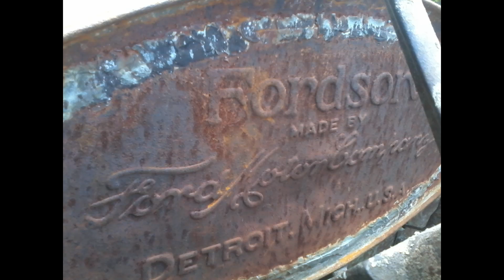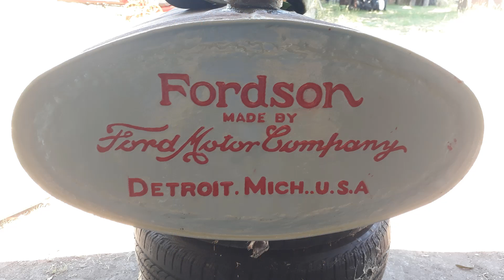VOLVIENDO A LA VIDA un TRACTOR FORDSON del AÑO 1925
Restauración de un tractor antiguo marca FORDSON, fabricado por Ford. Estuvo mas de 70 años abandonado en la intemperie.
Restoration of an old FORDSON brand tractor, manufactured by Ford. It was more than 70 years abandoned in the open.